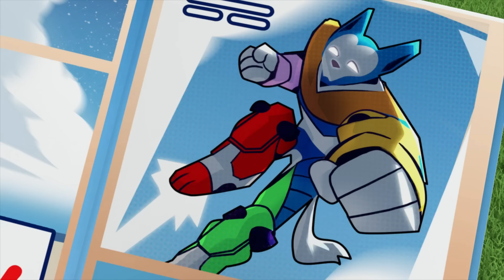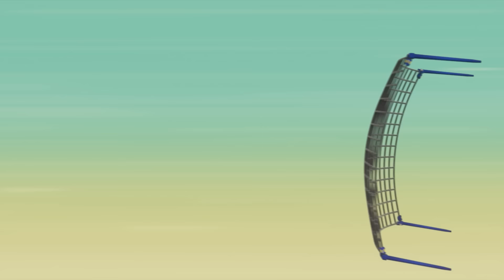Rocky és Ryder megmentik az óriáslufi felvonulást, és még sok más! - Mancs Őrjárat PAW Patrol epizód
Ebben a gyerekeknek szóló Mancs őrjárat rajzfilmválogatásban Humdinger polgármester óriáslufija tönkreteszi a Kaland-öböl felvonulást. Rocky és Chase készen áll a mentésre a légi járőrben!

Ha baj van a Kaland öbölben, a Mancs őrjárat ott van, hogy minden helyzetben segítsen! Miért? Mert nincs túl nagy falat vagy túl kicsi kutya! Nézd meg, ahogy a Mancs őrjárat összefog a Kaland öböl védelméért – legyen szó egy fán ragadt cicáról, egy szabadon szaladgáló csirkéről vagy egy kisiklott vonatról, mindig megtalálják a módját, hogy segítsenek a bajba jutottakon! Ne maradj le a Mancs őrjárat vicces kalandjairól!

Nézd meg a Mancs őrjárat összes epizódját a Nickelodeonon!

Kövesd a legfrissebb Mancs híreket!